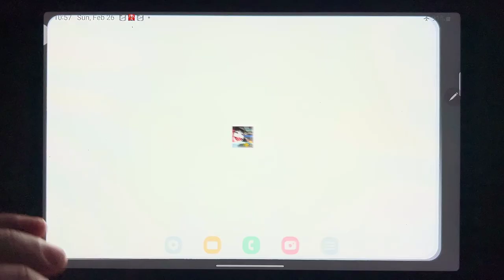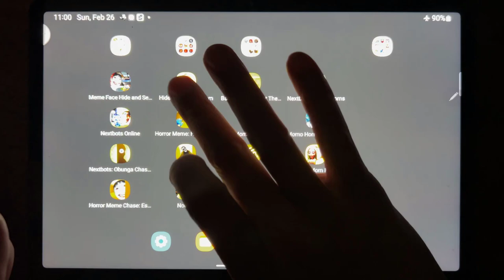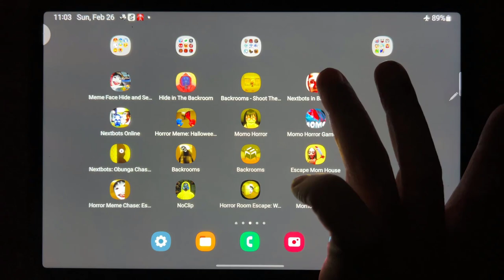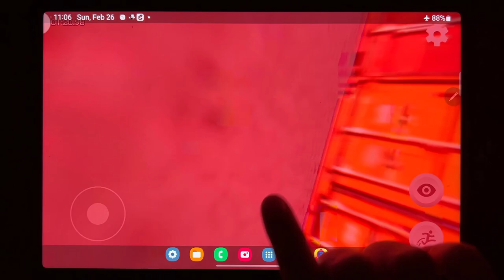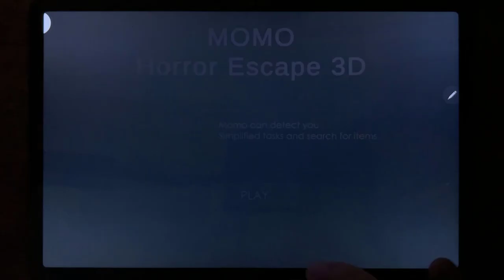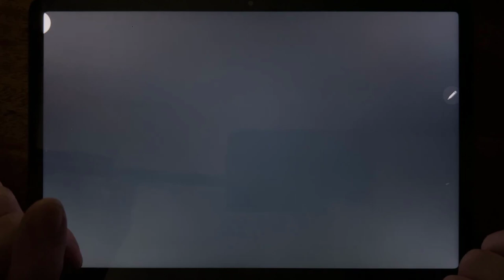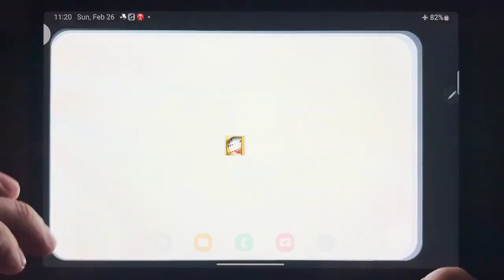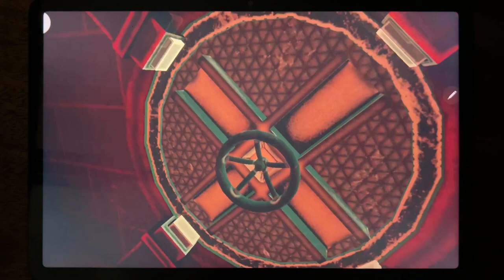Meme Face Hide And Seek, Hide in The Backroom, Nextbots in Backrooms, Nextbots Online.....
Meme Face Hide And Seek, Hide in The Backroom, Nextbots in Backrooms, Nextbots Online, Horror Meme: Halloween Chasing, Momo Is Here, Horror Meme Chase, Momo Is Here 2